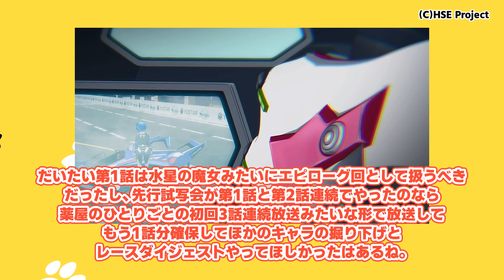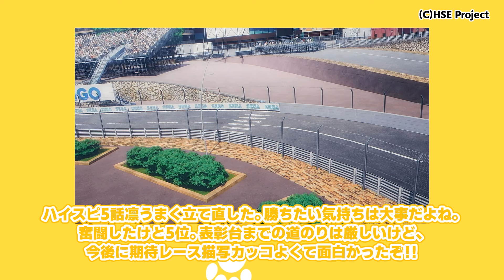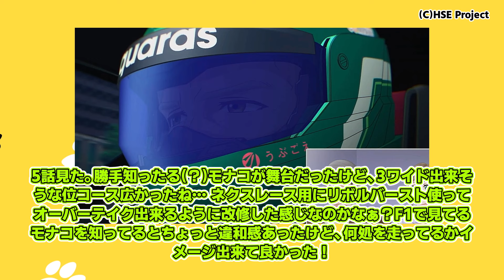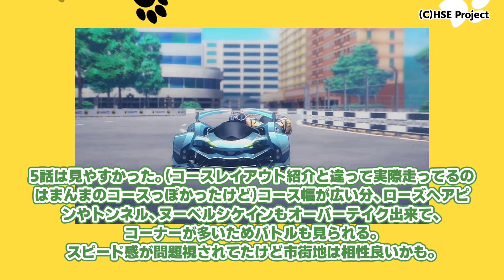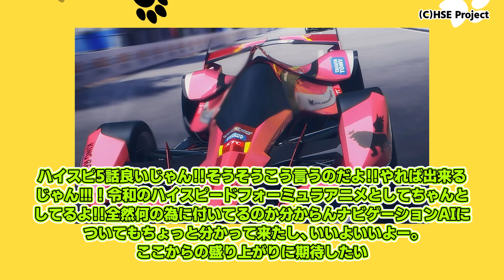【HIGHSPEED Étoile】第5話みんなの反応集！レースシーンが急に面白くなった！！今までの話は一体何だったのか！？【耳を澄ませて】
今回お届けする動画は『HIGHSPEED Étoile』（ハイスピードエトワール）第5話『耳を澄ませて』の、ネットでのみなさんの反応集です。
レース回となった今回、一般の市街地をコース化して走ることでF1では有名なモナコのコースでした。
なんかレースシーンが劇的に面白くなったように感じました。
レーサーのみんながいろいろしゃべったりしてバトルを繰り広げたり、凜がピットの千登世さんとやりとりしたり、AIナビのamiちゃんとやっとまともにコミュニケーション取ったりと、各キャラクターの存在感が全然ちがったし、カメラワークとか途中BGMを入れてきたりとか迫力や盛り上がりを演出していたりとか、ちゃんとやれていたのが良かったんだと思います。
まぁ、実況と解説のポンコツ具合は相変わらずではありましたが、他にキャラ同士のやりとりとかあったおかげでそこまで気にならなかったですね。
この調子で続いてくれればいいんですが、次回は日常回というか合宿(？)回というか、非レース回です。
もんじゃの悪夢がよぎるんですが、しっかり演出入れて虚無らないようにしてほしいですね。

このチャンネルの動画は全て投稿者本人が自ら作成・編集しており、自動生成された動画や繰り返しの多い動画ではありません。
それぞれの動画は全く違う動画であり、各々が独立して別々の価値を持っています。

All videos on this channel are created and edited by the posters themselves, and are not automatically generated or repetitive videos.
Each video is completely different and each has its own value.

(C)HSE Project

キャスト
輪堂凛：和泉風花
浅河カナタ：日笠陽子
小町永遠：井澤詩織
ソフィア時任：堀江由衣
劉悠然：諏訪彩花
アリス・ サマーウッド：水樹奈々
リチャード・パーカー：松田健一郎
ロレンツォ・Ｍ・サルヴァトーレ：鳥海浩輔
ami：田村ゆかり
日向光莉：船戸ゆり絵
九頭竜明莉：内田秀
神楽千登世：井上麻里奈
日向源治郎：小山剛志
ナレーション：古谷徹

★2024年春アニメのネットのみなさんの反応はコチラ！

そのうえで各権利所有者の方や第三者に対し不利益がないよう配慮して動画の制作をしておりますが、内容に問題がありましたら早急に対応いたしますので、各権利所有者ご本人様から連絡くださいますようお願いいたします。

使用素材
VOICEBOX:ずんだもん
VOICEBOX:四国めたん
VOICEBOX:春日部つむぎ
VOICEBOX:雨晴はう
VOICEBOX:玄野武宏
VOICEBOX:波音リツ
VOICEBOX:青山龍星
VOICEBOX:白上虎太郎
VOICEBOX:もち子さん
VOICEBOX:琴詠ニア